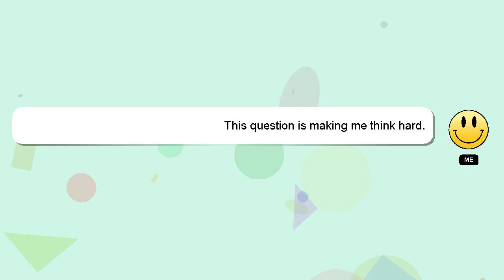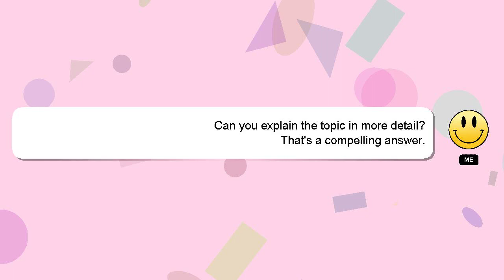How to keep fish in bowl?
Let me give you a brief introduction of who I am, Hey, I am Delphi. I am at your disposal to help you with any questions you have. - How to keep fish in bowl?

I welcome your comments and chats if you have more detailed queries. A 'heart' from me will be given as a sign of appreciation for your answer.

*2 What we are experimenting :*